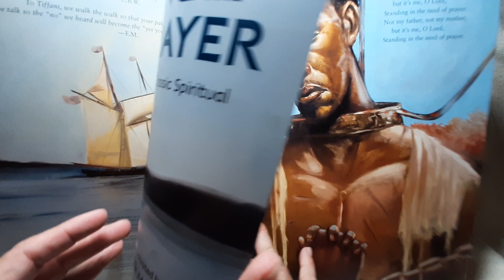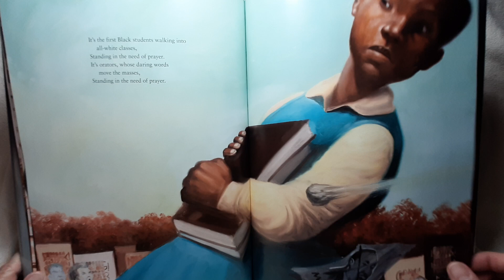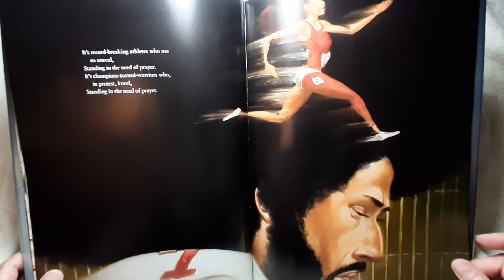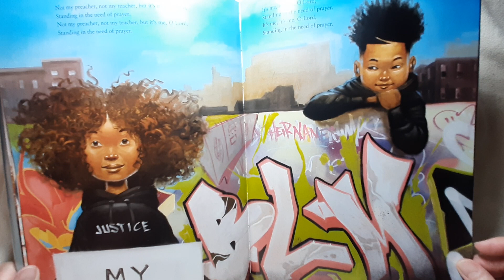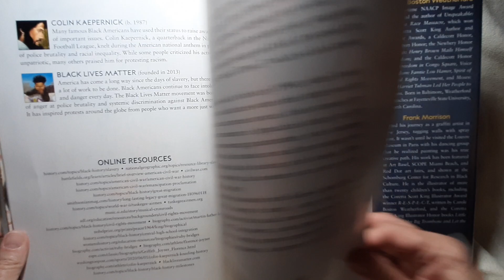Standing In the Need of Prayer: A Modern Retelling is the Classic Spiritual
This book chronicles the milestones, struggles, tragedies, and triumphs of African American history. Starting from 1619 and stretching more than 400 years, this book features such pivotal moments as the arrival of enslaved people in Jamestown, Virginia; the integration of the US military; the Selma to Montgomery marches; and present-day protests.

Written by Carole Boston Weatherford.
Illustrated by Frank Morrison.

BIPOC, civil rights